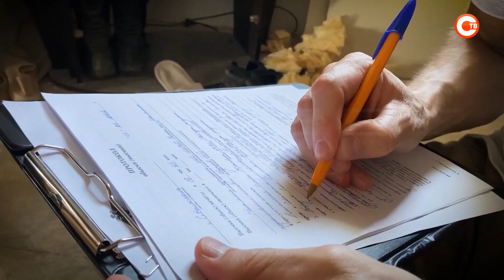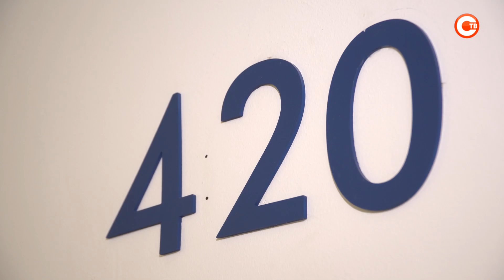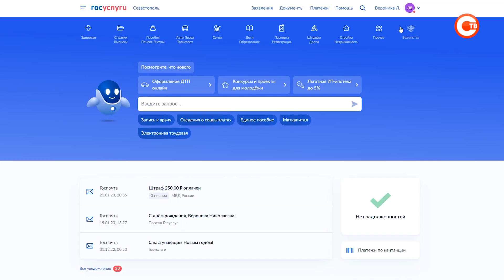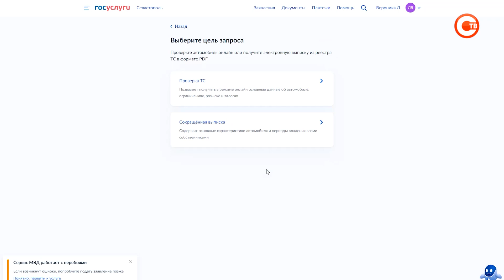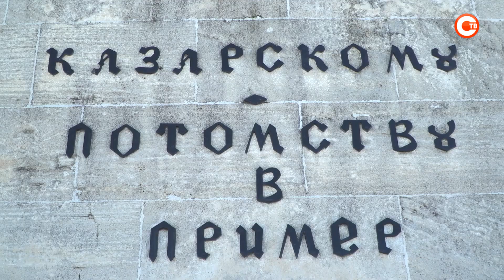Безопасный город от 22 февраля 2023